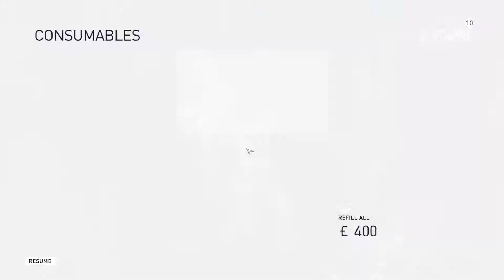Assassin's Creed Syndicate (PC, Gold) Walkthrough Part 234 / Mitre Square Fight Club [1080p]